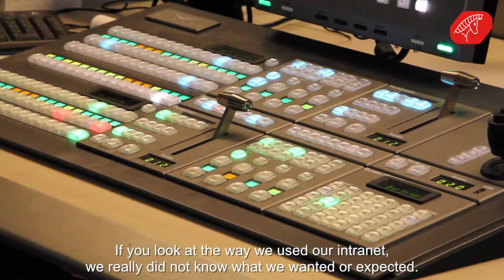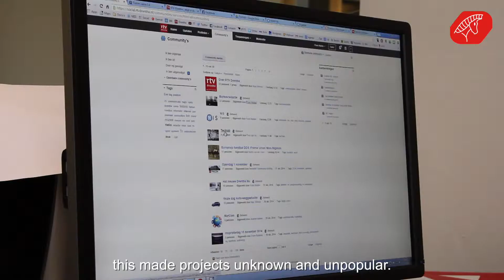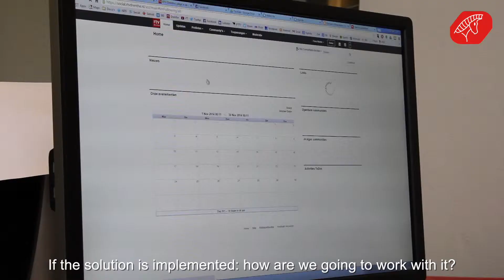RTV Drenthe succesvol met oplossingen ilionx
Kijk in deze videotestimonial hoe RTV Drenthe succesvol gebruikmaakt van IBM Connections en de NIS5-newsroomoplossing van ilionx.